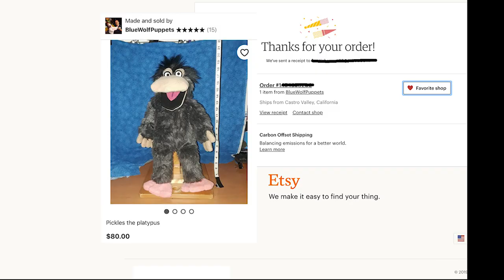Northlander Album Crowdfund Campaign - a Rat Family Record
Announcing a new band and new album from Rat Family Records! Northlander is a new band started by Chris, Bryan and Cody of Fallstar. The record is coming out this September. Learn about how you can support this release and get in on the limited preorder stage. Thanks and much loves!